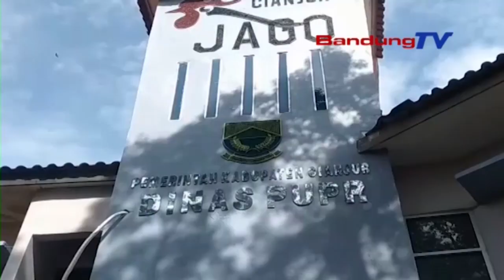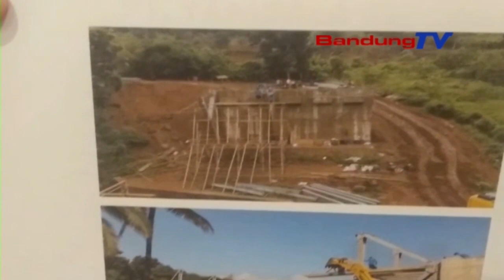Diduga Kelalaian Kontraktor Jembatan Kontruksi Anggaran 5,8 Miliar Ambruk